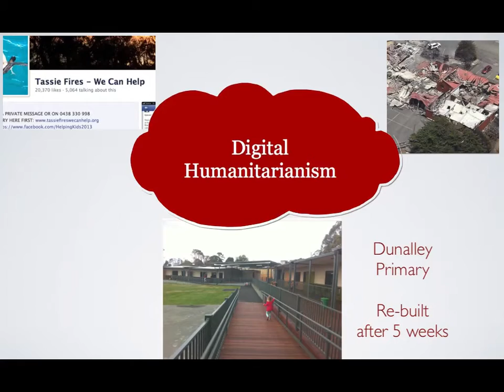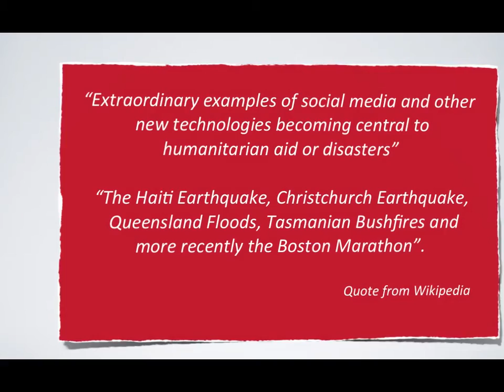Tech Coach HQ - The Vision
This is a video that describes Tech Coach HQ and the vision for the business. It also explains the social business side (i.e. digital humanitarianism).